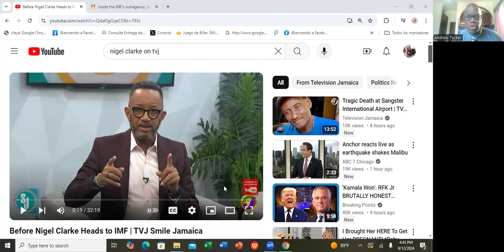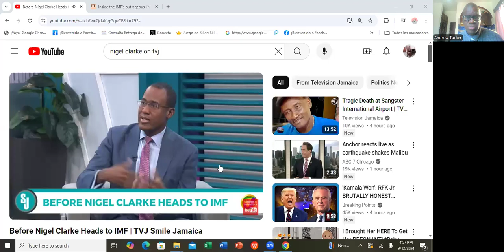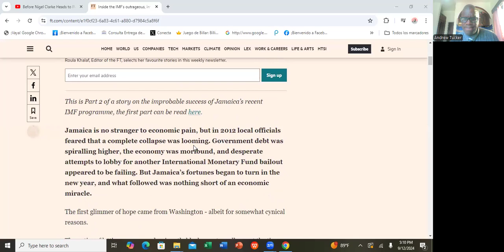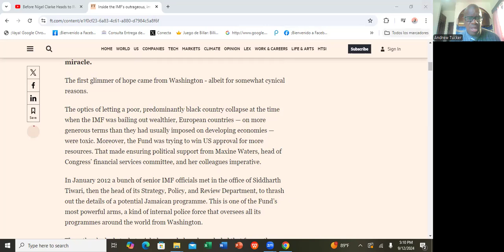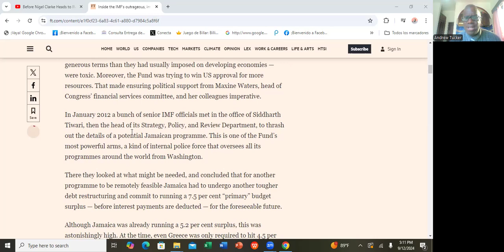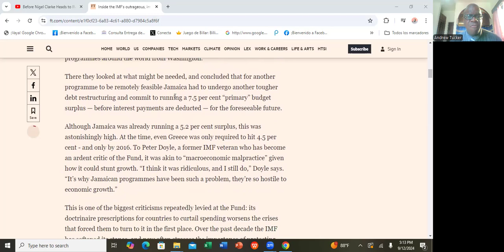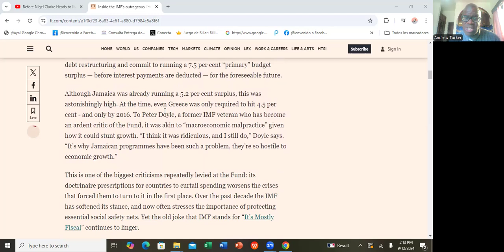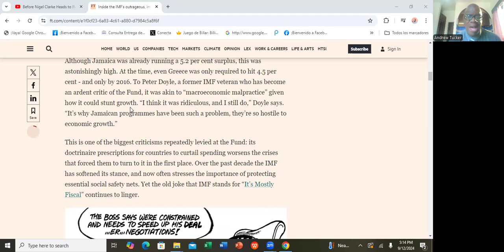JAMAICA NEEDS DR NIGEL CLARKE MORE THAN THE IMF DOES@RuminationWithAndrew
Dr Nigel Clarke had an interesting interview on Television Jamaica with Simone and Neville in which he explained why he is ultimately leaving for the IMF, to assume the esteemed position as one of the managing directors of the IMF. Simone and Neville was literally fawning over Nigel Clarke, without asking him the tough questions as regards his stewardhsip of the country under the IMF agreements. Does the Jamaica need Nigel Clarke more than IMF?

Please join as I discuss this very important topic.